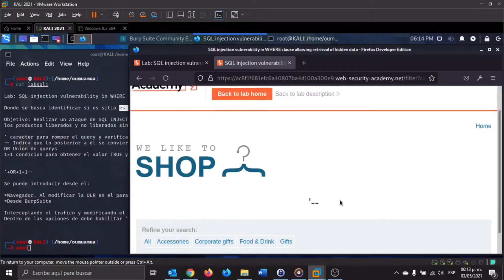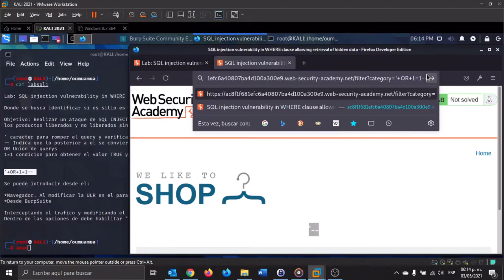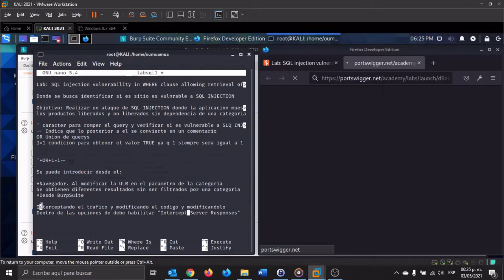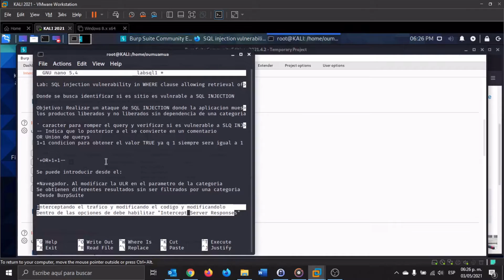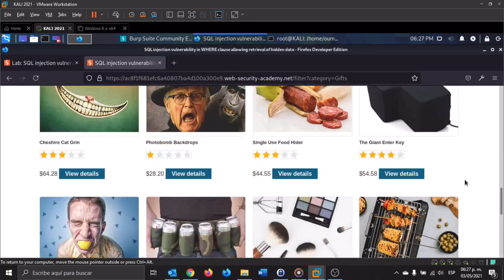Lab: SQL injection vulnerability in WHERE clause allowing retrieval of hidden data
Laboratorio SQL injection vulnerability in WHERE clause allowing retrieval of hidden data